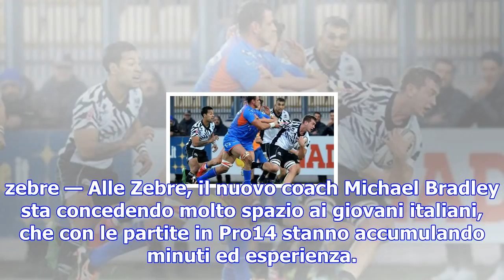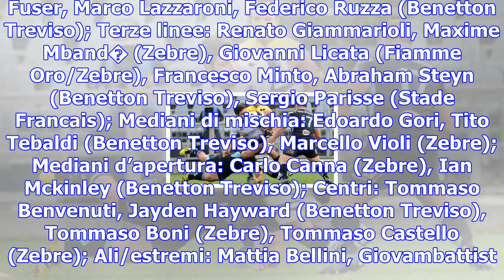Rugby, o'shea chiama 5 volti nuovi per l'italia di novembre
10 ottobre 2017 - ROMA Sergio Parisse � da poco diventato di nuovo pap�, ma, a leggere le convocazio...